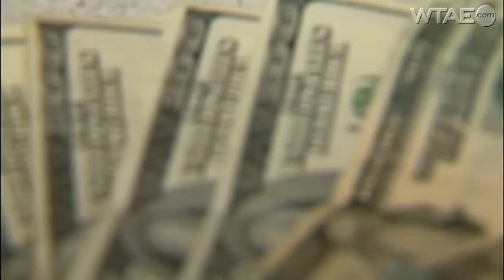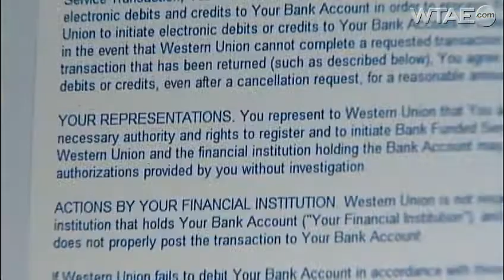Elderly woman scammed for $20,000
An elderly woman was scammed into sending more than $20,000 to someone she had never met.